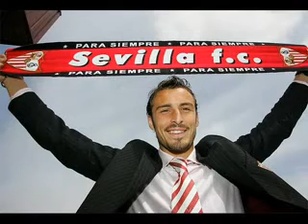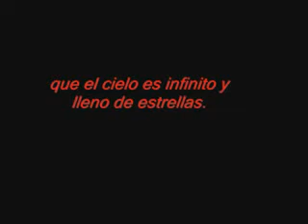UN AÑO SIN ANTONIO PUERTA 28/08/2007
Hace un año que se nos fue una estrella al cielo llamado Antonio Puertas. Estes donde estes seguiras siendo lo que eras, una estrella.